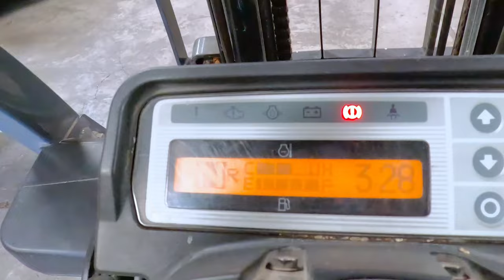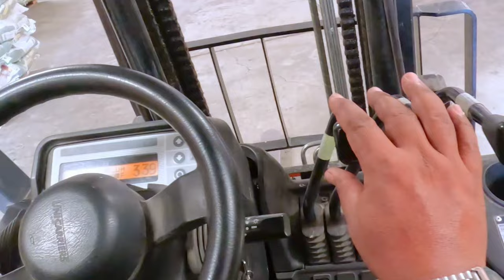Forklift Training | learn how to operate forklift | forklift chalana seekhain | operator skills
Learn how to operate forklift . Forklift chlana seekhain urdu aur hindi main.  initial training of forklift operating and forklift driving in 5 minutes . get better employment. Here I have upload first video of forklift operating training. You can become forklift operator very easily . get certified forklift driver forklift operator.